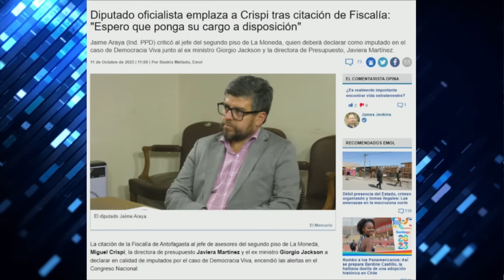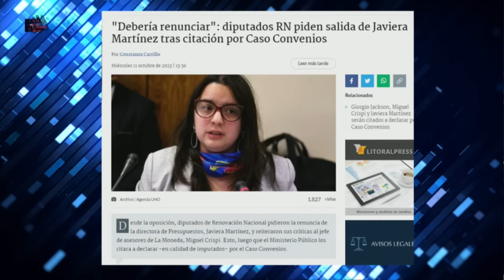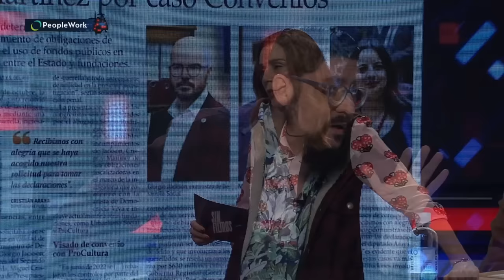FISCALIA ARRINCONA a JACKSON, CRISPI Y JAVIERA MARTÍNEZ por CASO CONVENIOS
¡Alta tensión! 🔥 En el episodio de hoy los panelistas: Francisco Orrego, Nataly Campusano, Tomás Aylwin, Arturo Barrios, Elizabeth Rodríguez, Andrés Sepúlveda, Rodrigo Logan y Carlos Insunza analizan y debaten la contingencia. 🇨🇱 Prepárate para un acalorado cruce de ideas.

¿Estás listo/a para un debate con alta tensión? 🥊 Nuestros panelistas desgranan los temas más importantes del día: Exministro y funcionarios gubernamentales enfrentan serias acusaciones en el explosivo 'Caso Convenios'. La Fiscalía interroga a Giorgio Jackson, Miguel Crispi y Javiera Martínez tras aprobar querellas que los involucran en posibles delitos de fraude y tráfico de influencias. Los diputados republicanos, respaldados por el abogado Sergio Rodríguez, presentan alegatos que se centran en presuntos incumplimientos fiscalizadores y tratos ilícitos con fundaciones.